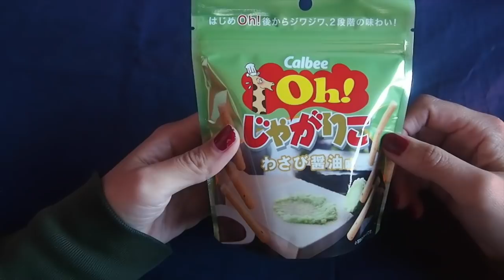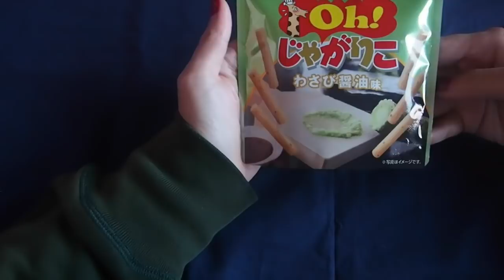[音フェチ]わさび味 咀嚼音 whispering spoken eating sound[ASMR]